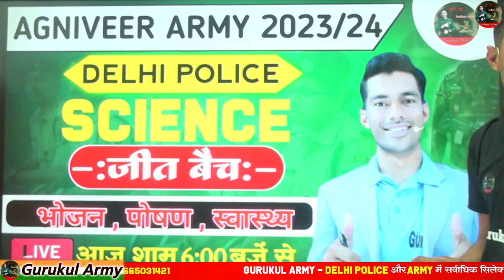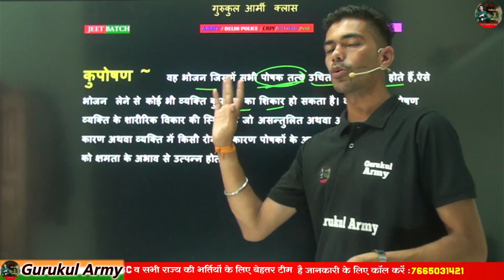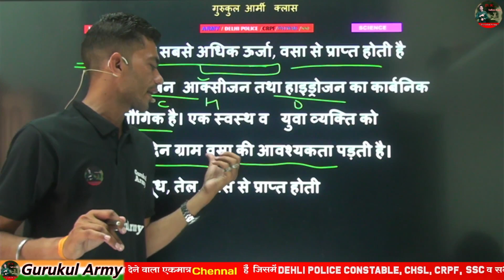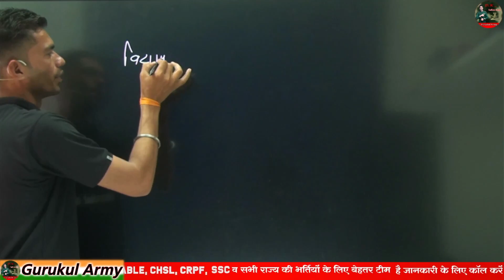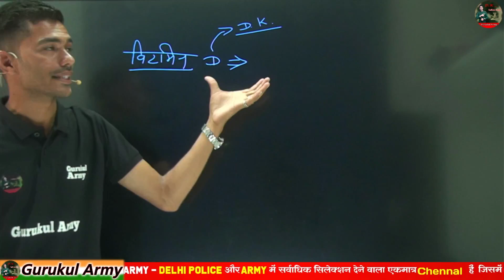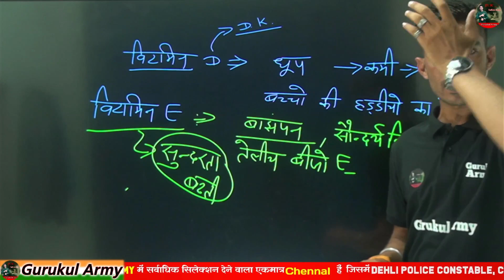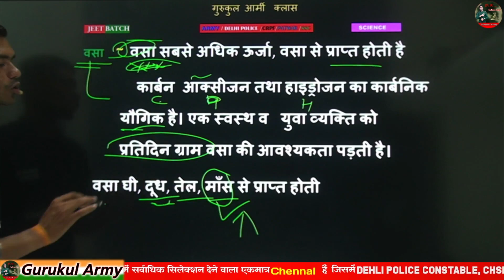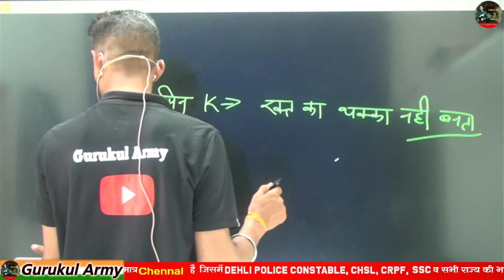🛑Delhi Police & ARMY Important Science Class || परीक्षा में पूछे जाने वाले प्रश्न |Science By DK Sir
अग्निवीर आर्मी की सम्पूर्ण तैयारी करने के लिए हमारे साथ जुड़े

Delhi police ka pattern, crpf sysllabus, ssc gd,

exam,exam 2023

davseyk suchna

Army all science, sellbus, army paper soll, army

paper GD, all science, army modal paper, army

test, army modal test paper All science,

important important questions army, dane Wale

100% qustion, moka, mahant, indian army

hind

Gurukul Army

jai hind

youdha armyorignalpaper Army me science sellbus, army me most most

important questions, army GD TDN syllbus,